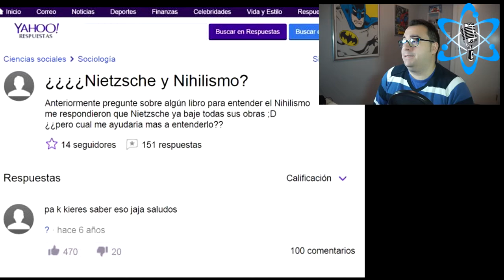pa k kieres saber eso ja ja saludos - EL ORIGEN - VLOG ATOMICO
POR FIN! voy a acabar con vuestro sufrimiento! voy a daros la solución a vuestros problemas!!

Like si te ha molado el vídeo :)